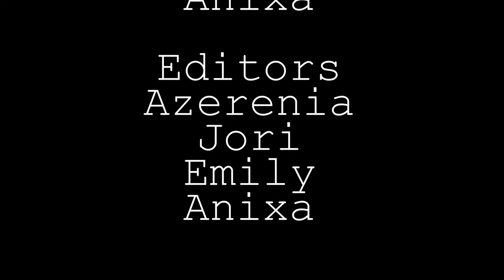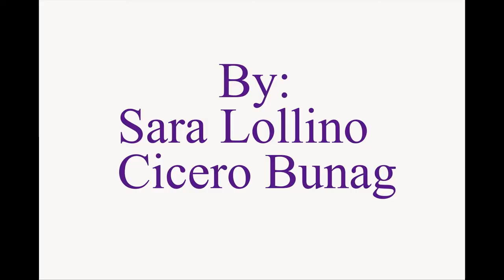Stop Motion Shorts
These 9 quick shorts were created by by Advanced Art & Ceramics 2 classes at East Leyden High School.  The Advanced Art students created the backdrops and the storyboards.  They 2nd semester Ceramics students created the figures and did the figure animation.  After all the parts were created the students took a 1 day in school field trip to film and edit the shorts.